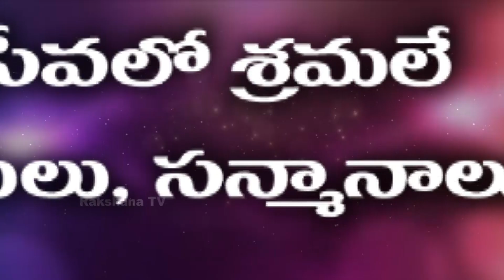Neti Sukthi ||నేటి సూక్తి